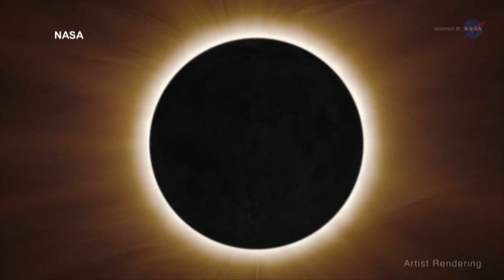It’s Here: Total Solar Eclipse To Sweep Across U.S.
The big day is finally here! In just a few hours, millions will turn their heads to the skies to attempt to see a full or partial eclipse, Mary McGuire reports (2:44).
WCCO This Morning – Aug. 21, 2017